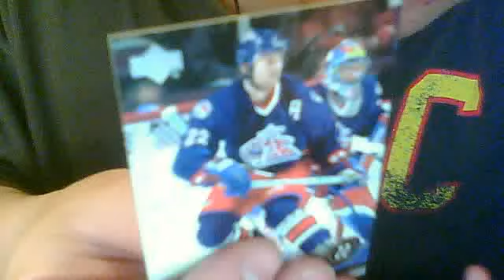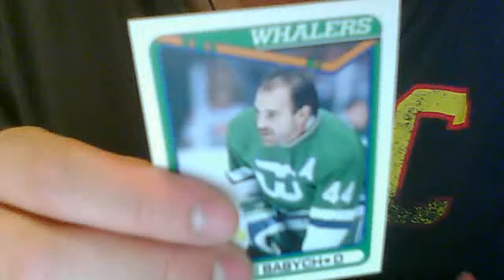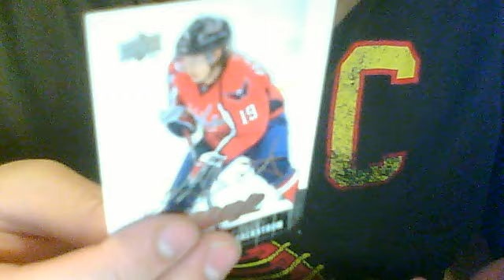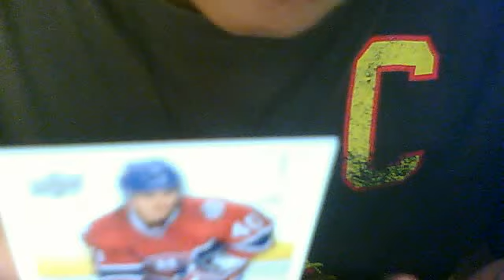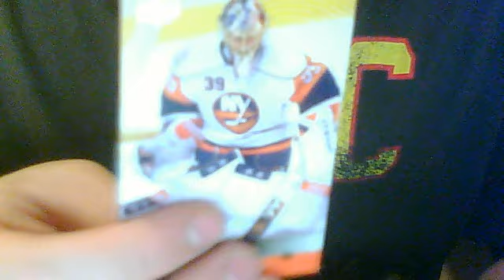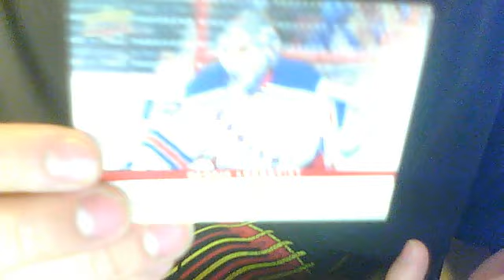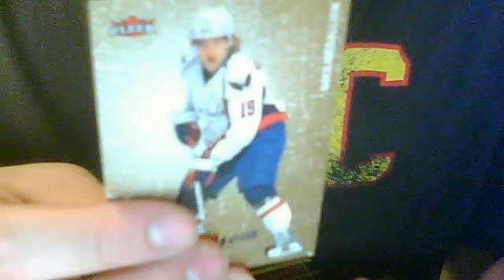Recap of 15 packs that I broke from Zellers today + new much-needed toploaders!!! LOL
Here's a recap of 15 packs that I broke from Zellers today. I got five packs each of the following products: 09/10 MVP, 09/10 Upper Deck Series 1 and 08/09 Ultra. I also bought some much-needed toploaders from the Dollar Store!